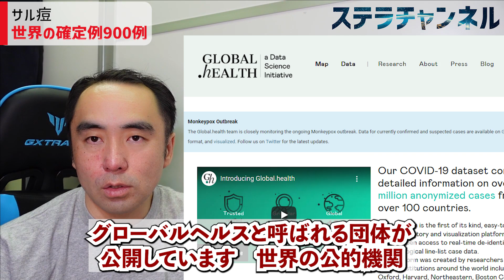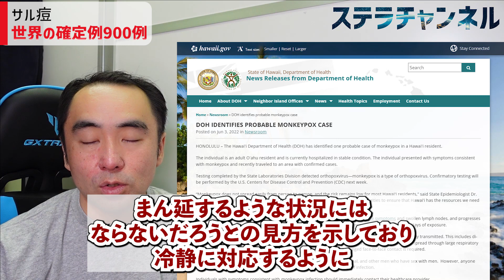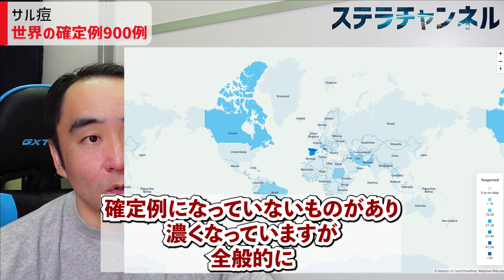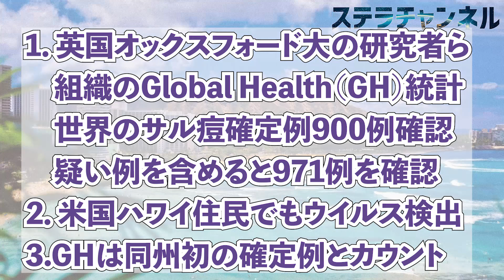【サル痘】NEWS、ハワイで初の報告、世界全体では900例に【イギリスglobal.health、米国ハワイ州、ウイルス、ニュース、天然痘、歴史、健康、猿とうウイルス】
ハワイで初めてのサル痘確定例が報告されています。
英国オックスフォード大学の研究者などがつくる
民間組織グローバルヘルスの公開するデータベースによると
米国ハワイでサル痘確定例がカウントされてました。
ハワイ州からもサル痘の原因となるオルソポックスウイルスが
住民を対象とした検査で検出されたと発表されました。
また、世界の非流行国で報告された確定例が
900例に到達しました。

【補足】
・米国疾病対策センター（CDC）はサル痘の確定例が確認された州のリストにハワイ州を含めました。（2022/6/5）

【ステラチャンネルとは】医療健康ニュース解説を中心に科学理系の視点も【ステラ・メディックス代表 獣医師／ジャーナリスト星良孝】

Adobe Stock